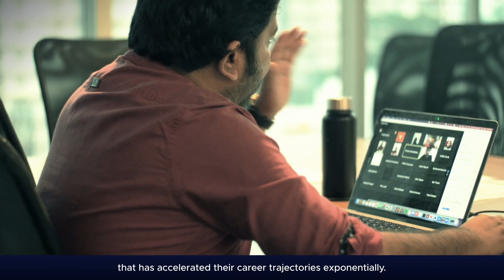Master the art of data-driven decision making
Organizations heavily use data to drive growth, enhance user experience and build new offerings. They are in constant hiring mode to recruit smart people who can understand data and use its power for decision-making.

If you want to learn this art, we have something exciting for you in store. SkilloVilla is conducting a 7-day workshop, where we will teach you the in-demand concepts related to data and how to apply those learnings to make data-driven decisions for big organizations.

Who are the instructors?

Deepak Kharol, Co-founder at SkilloVilla and Ex-Sr. Growth Manager at Swiggy. He is an IIT Delhi alumnus and an expert in the field of data analytics with 9+ years of work experience.

Bhargava Reddy, Director Data Science at SkilloVilla and ex Principal Data Scientist at GoKwik. He is an IIT Kharagpur alumnus with 7+ years of experience in the field of data science.

Who is this workshop for?

1. Recent graduates, pre-final and final year college students
2. Professionals looking to switch careers in data
3. Data/Product analysts looking to upskill

What are the dates of the workshop?
It is a 7-day workshop from 18th-24th September 2022

So what are you waiting for? Click on the link below and book your seat now.